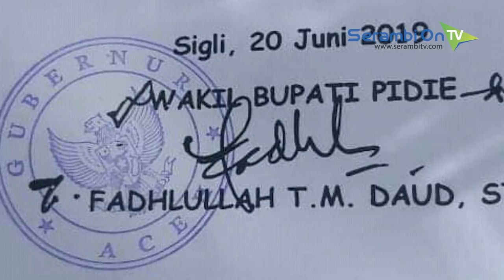Ada Stempel Gubernur Aceh di LKPJ Bupati Pidie, Anggota Dewan Protes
SERAMBITV.COM, SIGLI - Sidang Laporan Keterangan Pertanggungjawaban (LKPJ) Kepala Daerah Kabupaten Pidie tahun anggaran 2018, di gedung DPRK Pidie diwarnai protes anggota dewan, Kamis (20/6/2019).

Protes awalnya disampaikan Isa Alima persisnya setelah Wakil Bupati Pidie, Fadhlullah membacakan pidato Bupati. Isa mempertanyakan adanya stempel basah Gubernur Aceh, di LKPJ yang dibacakan Fadhlullah.

Spontan interupsi Isa ini menimbulkan kegaduhan di ruang sidang. Pimpinan Sidang Jamaluddin kemudian meminta klarifikasi dari Wakil Bupati Pidie.

Sementara Wakil Bupati Pidie, Fadhlullah, meminta maaf dan menyebut hal ini merupakan kesalahan administrasi yang tidak disangka. Ia mengaku terkejut dengan perihal ini.